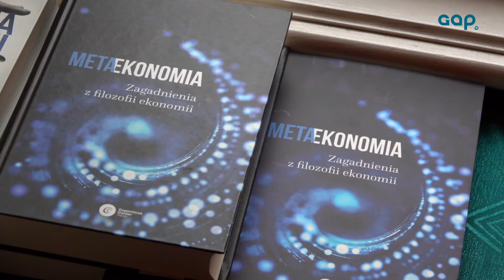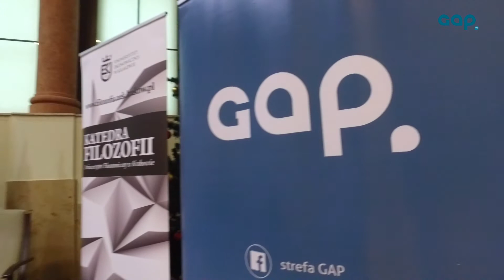Dobre Rządzenie- metaekonomia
Połączenie filozofii z ekonomią i refleksja nad ekonomią neoklasyczną- to spotkanie było szczególnym przewodnikiem dla nas wszystkich. Dobre Rządzenie w najlepszym wymiarze!